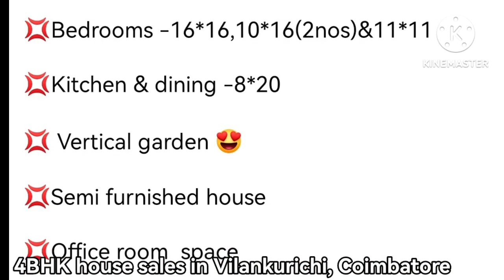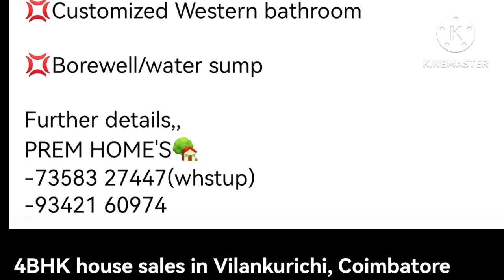house for sale in coimbatore l 4BHK l vilankuruchi l 73583 27447 l MK Advertise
Welcome to Tamilnila creations

house for sale in coimbatore l 4BHK l vilankuruchi l 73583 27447 l Tamilnila creations

💢Mind-blowing 4BHK house sale in vilankurichi , Saravanampatti

💢Build by own purpose /Fully imported branded materials

💢Gated community location

💢Build-up -2650 sq ft

💢North facing site / house

💢Bedrooms -16*16,10*16(2nos)&11*11

💢 Vertical garden 😍

💢Office room  space

💢Customized Western bathroom

💢Borewell/water sump

Further details,,
PREM HOME'S🏡
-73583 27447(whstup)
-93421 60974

Best wishes❣️

Property buying and selling contact to me🤝